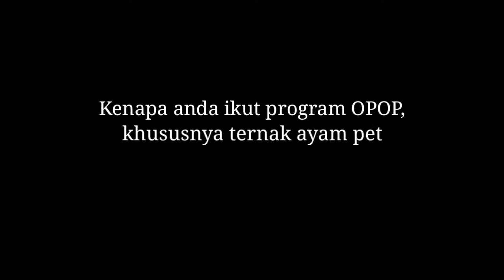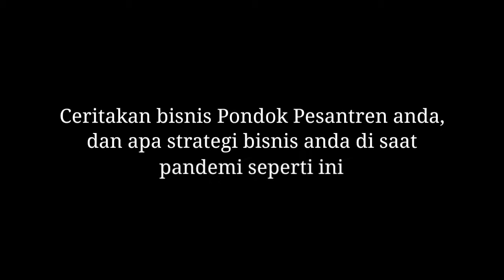OPOP2020 | OPOPA20056 | NURUL ISLAM | JANG DARUS | KAB. TASIKMALAYA [Reupload]